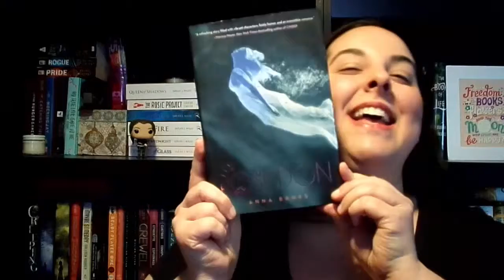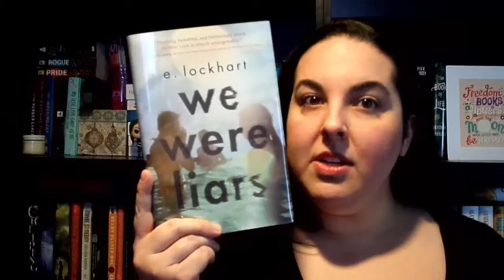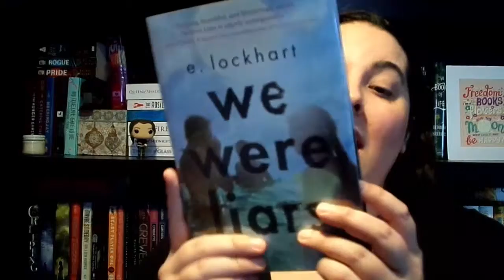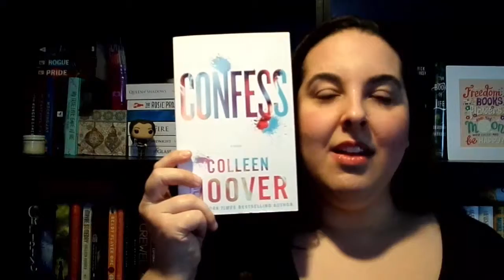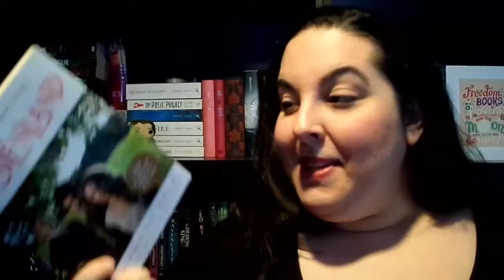Top 5 Wednesday| Top 5 Summer Reads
Hi Everyone!  My name is Dee and I love to talk about books.